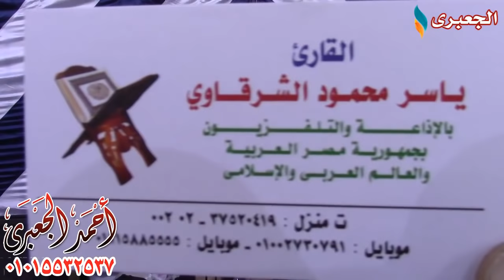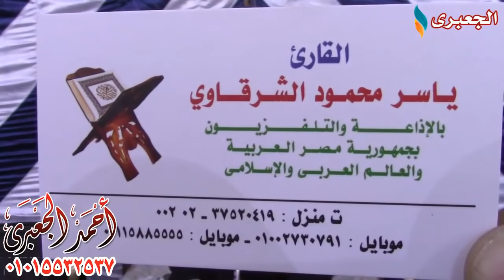الشيخ ياسر الشرقاوى | المدرسة المليئة بالإبداااااااع مريم الجواديه - بلقاس 31-10-2018